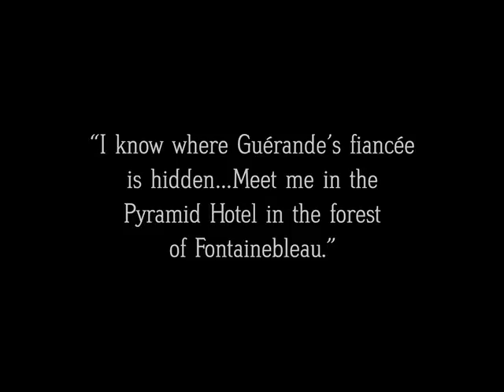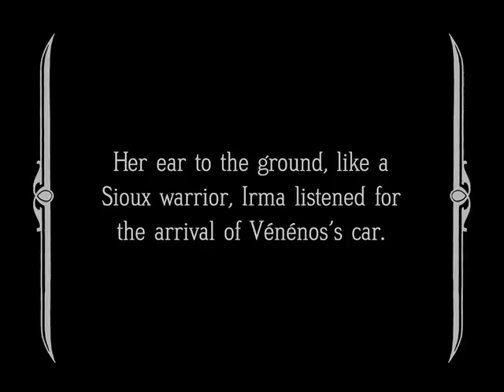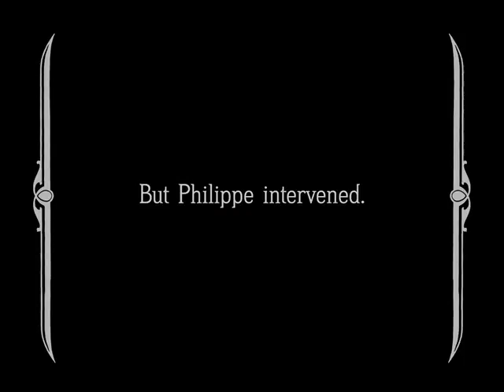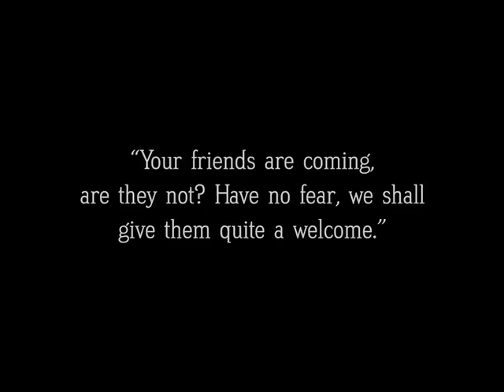Les Vampires, Action Sequence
Scenes from the 9th episode of "Les Vampires" by Louis Feuillade, 1916.